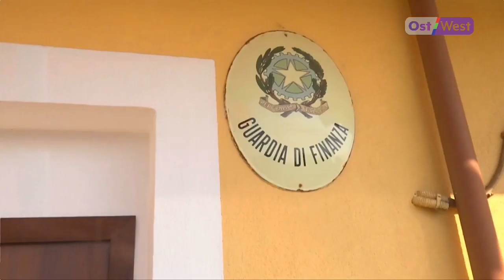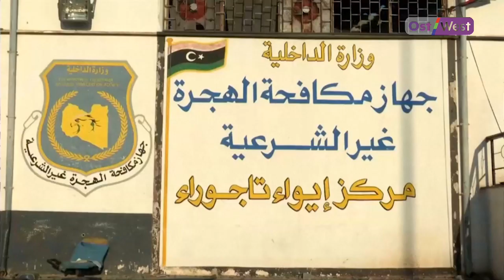Что делать с мигрантами, которые плывут в Европу через Средиземное море?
Что делать с мигрантами, которые плывут через Средиземное море на деревянных лодках в Европу в поисках лучшей жизни? Кажется, общеевропейского плана, который бы устроил всех, так и нет. Немецкий министр по развитию (да, такой существует) предложил создать миссию по спасению мигрантов, запертых в ливийских лагерях